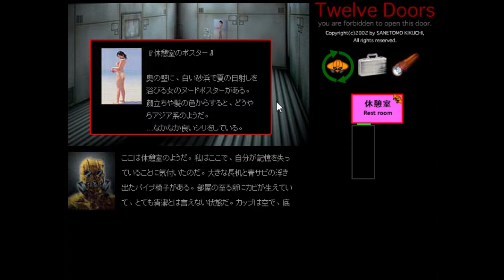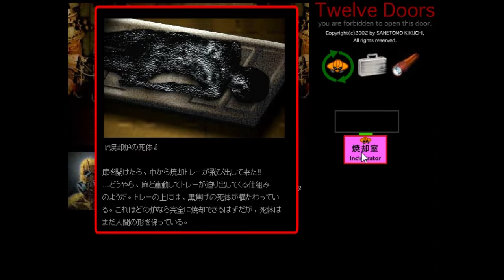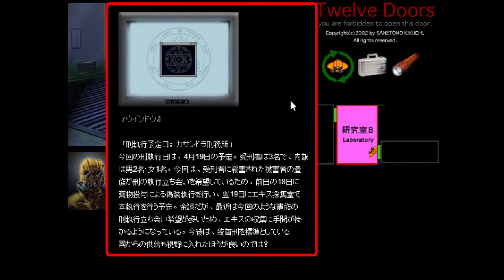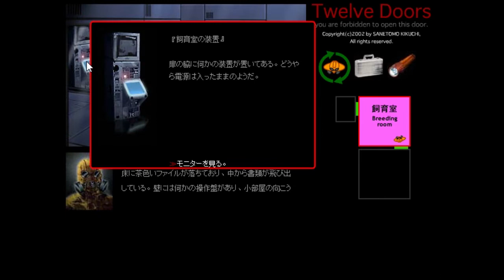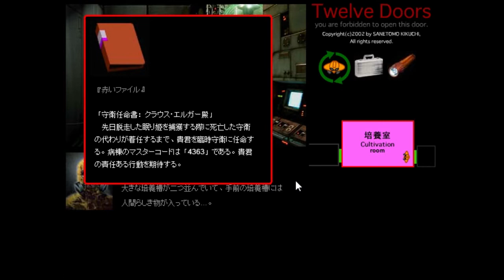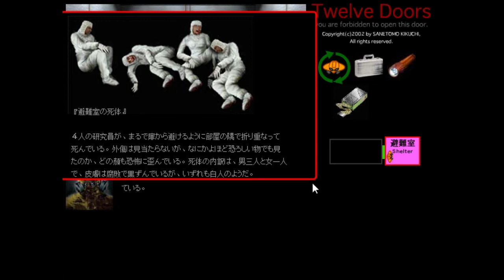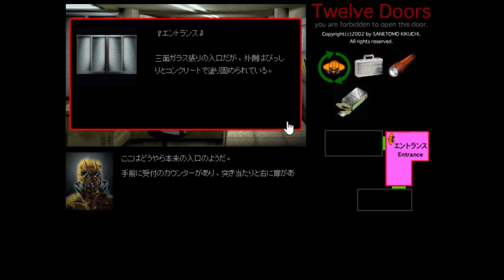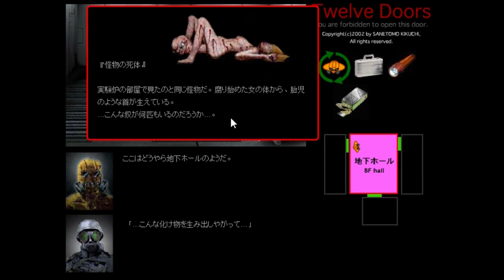【SANETOMO WORKS】Twelve Doors 1/4（エンディング：VERY GOOD）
SANETOMO WORKSの代表作。2002年公開。
独特の世界観と、無料FLASHゲームとは思えないほどの作り込まれたグラフィックとゲーム性で、今なお根強いファンを持つ作品。

～ストーリー～
ふと気づいた時には、もう何も覚えていなかった。
ここが何処なのか、ここで何をしているのか、
そして・・・自分が誰なのか。
右手には懐中電灯、左手にはジュラルミンケース。
全身を包み込む防護服は重く、
視界を遮るマスクはカビ臭い。
そして、ここはとても薄暗い・・・。

※原因は不明ですが、文章が途中で切れていることが多々あります。
お見苦しいですがご了承ください。